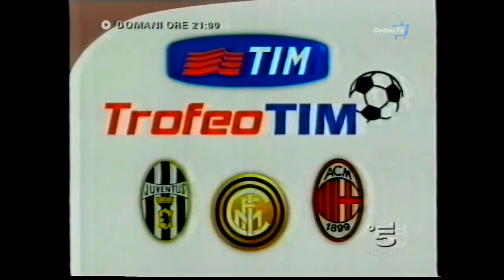TROFEO TIM 2002 PROMO CANALE 5